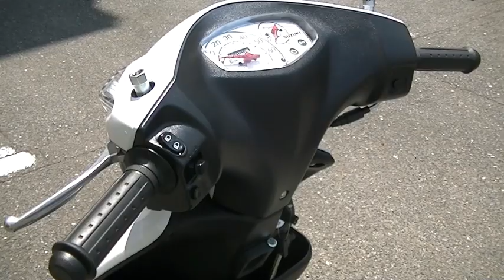アドレスチューン 1988年 新車 バイクショップ名:Bike shop Moto Ride